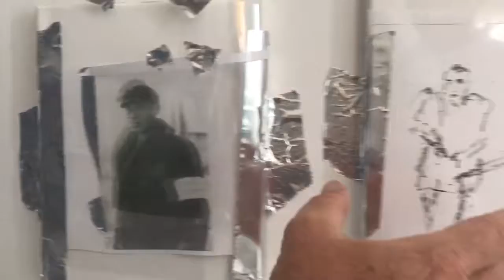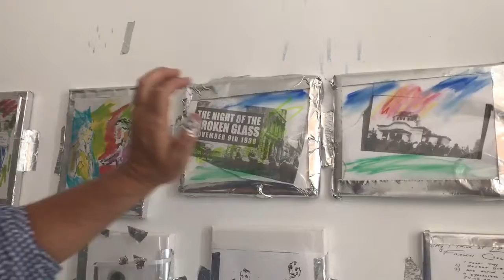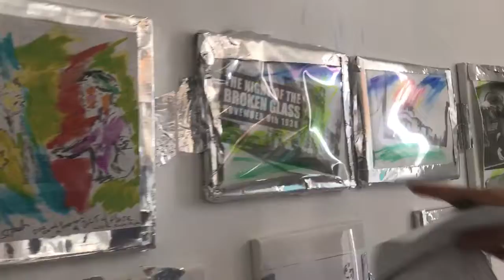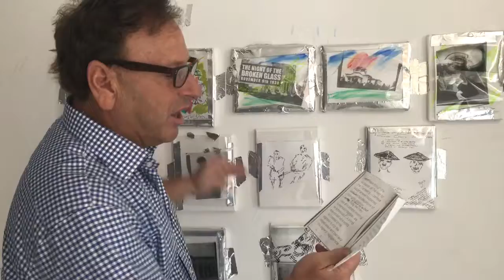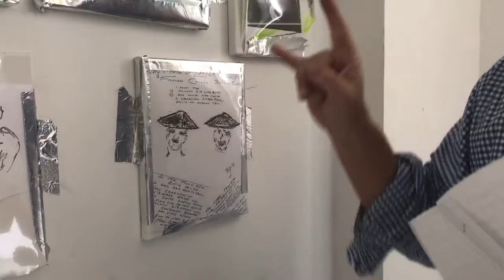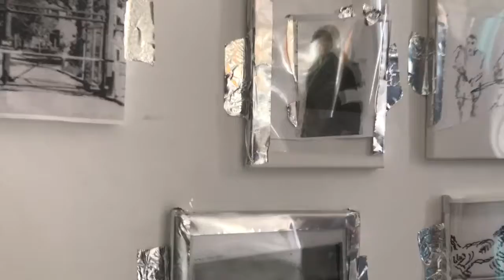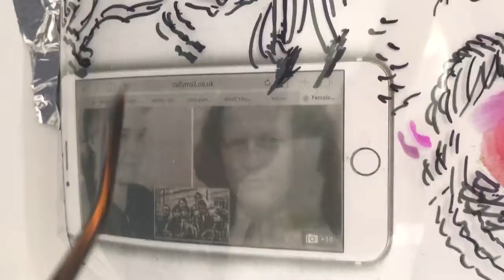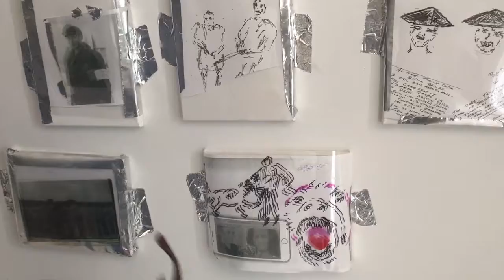Holocaust art part 3 The Depts of Creulty of hate groups